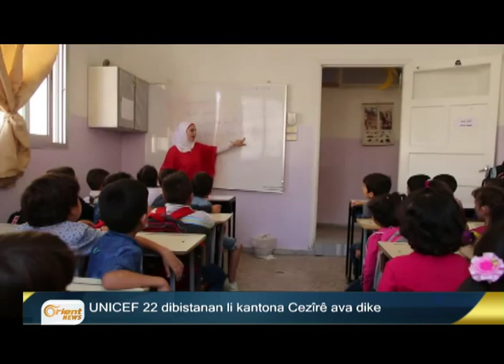DAIŞ riya piştgiriya rêjîmê ber bi Helebê de qotkir